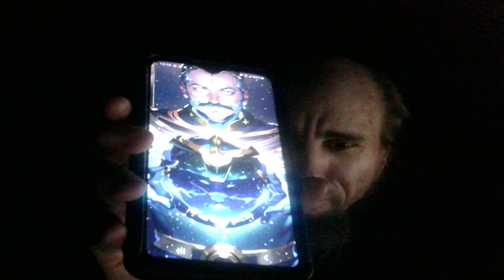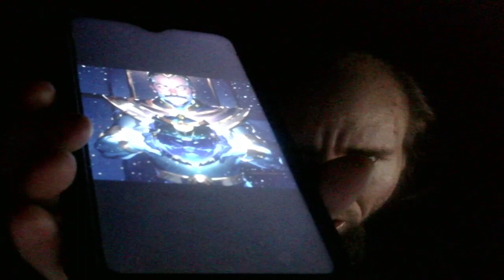jenna frank you are an embaracement to your fathers legacy - Cyraxx live 07/12/23